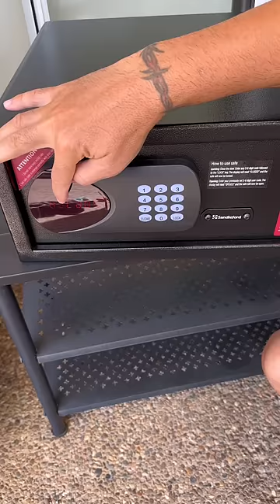2100$ Depodan İçi Dolu PARA KASASI Buldum!